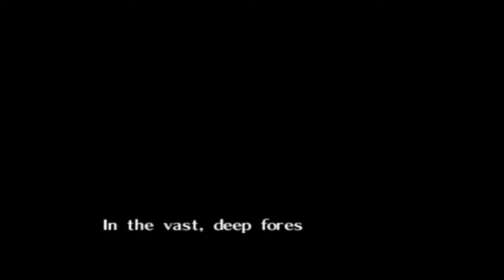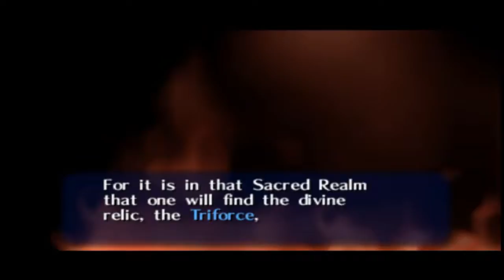The Legend of Zelda: Ocarina of Time: Kokiri Forest & the Deku Tree - Part 1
Part 1 of my "The Legend of Zelda: The Ocarina of Time" playthrough

ALL IMAGES USED IN EITHER VIDEO OR THUMBNAIL ARE NOT CREATED BY ME. ALL IMAGES BELONG TO THEIR RESPECTED CREATORS/OWNERS. FURTHERMORE ALL MUSIC USED IN THIS VIDEO IS OWNED BY THEIR RESPECTED OWNERS/LICENCE HOLDERS.